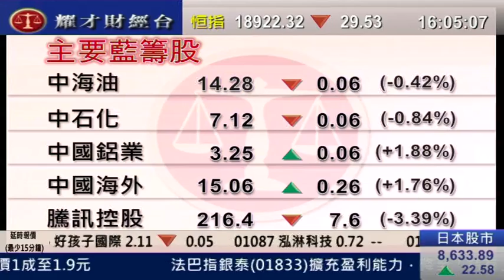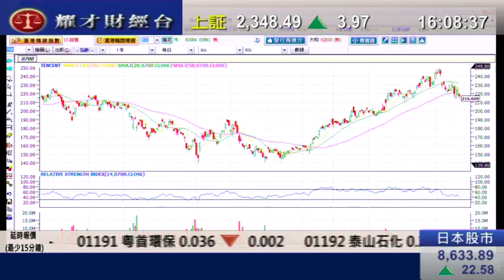耀才財經台 全日總結 陳偉聰「騰信(0700)可約$210買入,作中長線投資」